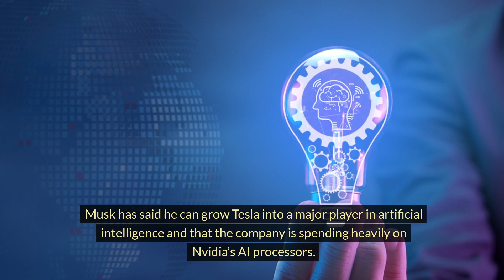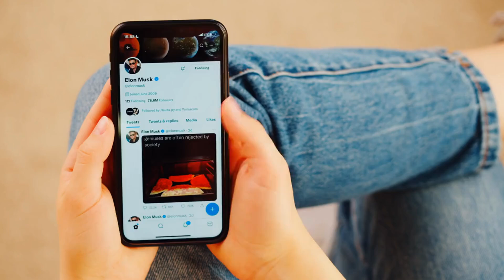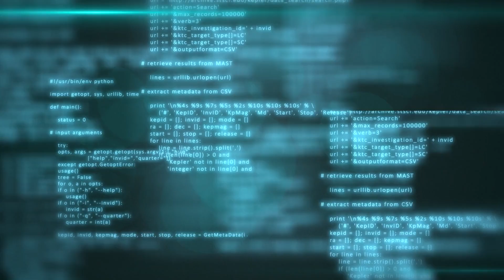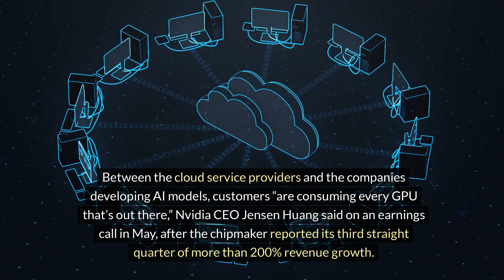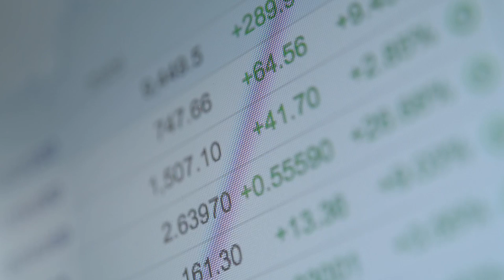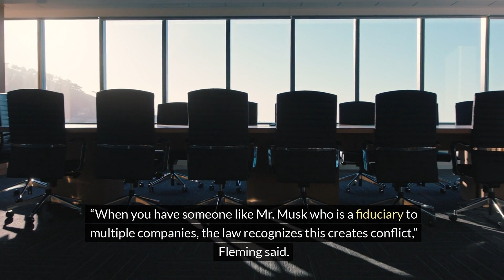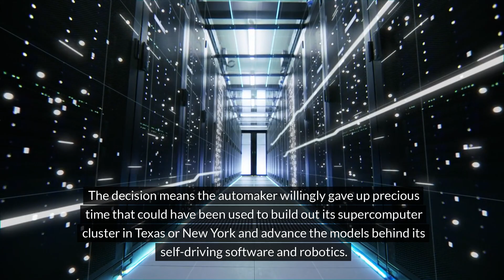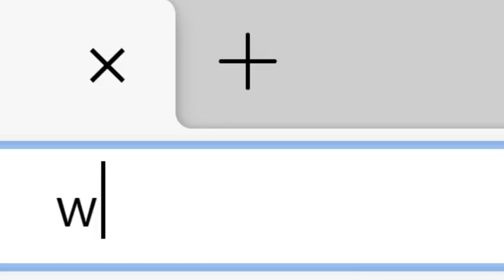Elon Musk vs Tesla Shareholders!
Elon wants 25% of Tesla shares and is determined to get it!